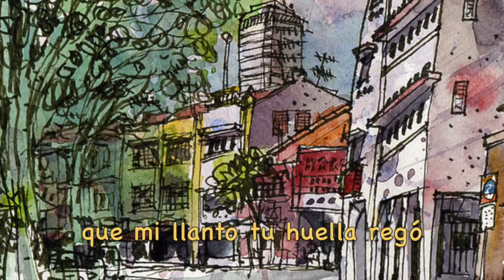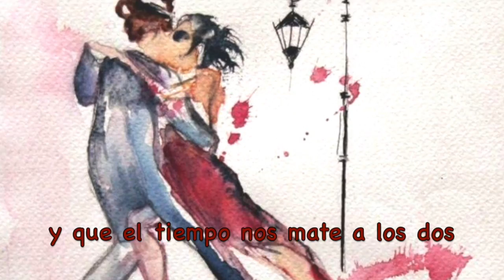Hatsune Miku 初音ミク - Caminito [HD 720p]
Singer: Hatsune Miku 初音ミク v3 English
Song: Caminito, 1926
Composer: Juan de Dios Filiberto
Lyrics: Gabino Coria Peñaloza
Arrangement: Diego F Guillén